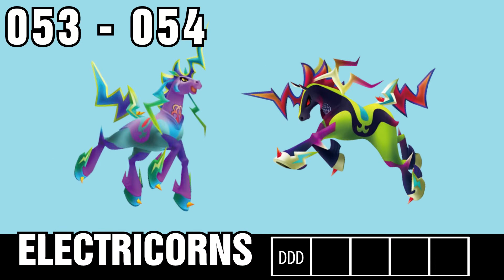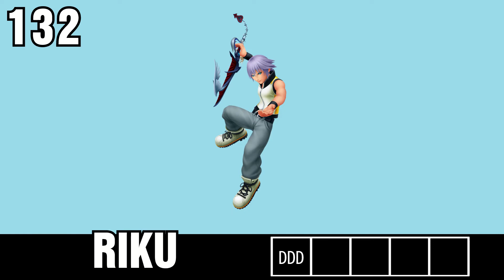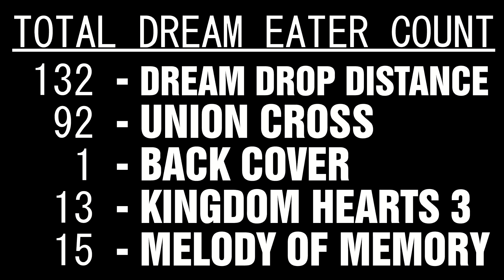Every Dream Eater in Kingdom Hearts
0:00 - Intro
0:07 - Meow Wow
0:12 - Flowbermeow
0:17 - Meowjesty
0:22 - Catanuki
0:27 - Tama Sheep
0:32 - Yoggy Ram
0:37 - Cyber Yog
0:42 - Komory Bat
0:47 - Pricklemane
0:52 - Hebby Repp
0:57 - Sudo Neku
1:02 - Sir Kyroo
1:07 - Chef Kyroo
1:12 - Lord Kyroo
1:17 - Toximander
1:22 - Fin Fatale
1:27 - Fishboné
1:32 - Tatsu Steed
1:37 - Tatsu Blaze
1:42 - Necho Cat
1:47 - Frootz Cat
1:52 - Thunderaffe
1:57 - Kooma Panda
2:02 - Ursa Circus
2:07 - Pegaslick
2:12 - Electricorn
2:17 - Iceguin Ace
2:22 - Tubguin Ace
2:27 - Peepsta Hoo
2:32 - Escarglow
2:37 - KO Kabuto
2:42 - Staggerceps
2:47 - Kab Kannon
2:52 - Wheeflower
2:57 - Woeflower
3:02 - Ghostabocky
3:07 - Jestabocky
3:12 - Zolephant
3:17 - Beatalike
3:22 - Juggle Pup
3:27 - R & R Seal
3:32 - Halbird
3:37 - Eaglider
3:42 - Me Me Bunny
3:47 - Majik Lapin
3:52 - Drill Sye
3:57 - Cera Terror
4:02 - Skelterwild
4:07 - Tyranto Rex
4:12 - Ducky Goose
4:17 - Drak Quack
4:22 - Aura Lion
4:27 - Keeba Tigers
4:32 - Ryu Dragons
4:37 - Spellican
4:42 - Commantis
4:47 - Char Clawbster
4:52 - Chill Clawbster
4:57 - Hockomonkey
5:02 - Holey Moley
5:07 - Wargoyle
5:12 - Brawlamari
5:17 - Queen Buzzerfly
5:22 - Buzzerfly
5:27 - Anti Black Coat
5:32 - Armored Ventus Nightmare
5:37 - Riku
5:42 - Chirithy
5:47 - Nightmare Chirithy
5:52 - Kitstar
5:57 - Pupstar
6:02 - Bunstar
6:07 - Pigstar
6:12 - Reinstar
6:17 - Pupmoon
6:22 - Hamstar
6:27 - Monstar
6:32 - Lambstar
6:37 - Foxstar
6:42 - Horstar
6:47 - Tortoistar
6:52 - Otterstar
6:57 - Giraffestar
7:02 - Flowerkit
7:07 - Chameleostar
7:12 - Snowpup
7:17 - Cubstar
7:22 - Coonstar
7:27 - Lionstar
7:32 - Bunmoon
7:37 - Wolfstar
7:42 - Alpacastar
7:47 - Hedgestar
7:52 - Mummystar
7:57 - Squirrelstar
8:02 - Gingerbread
8:07 - Fenstar
8:12 - Axolstar
8:17 - Tigerstar
8:22 - Weaselstar
8:27 - Total Dream Eaters